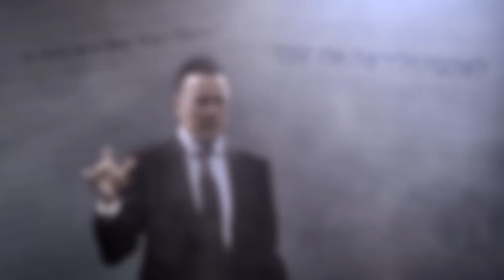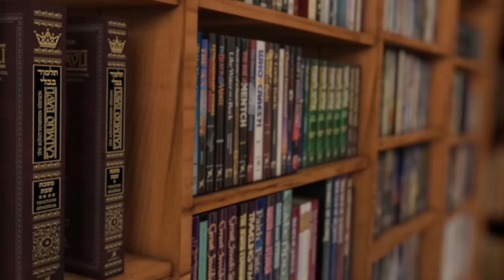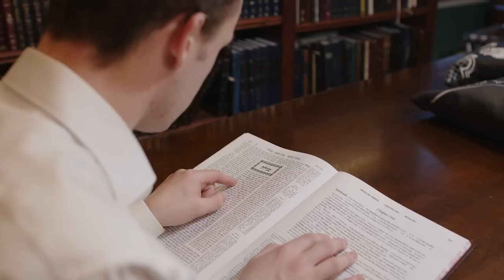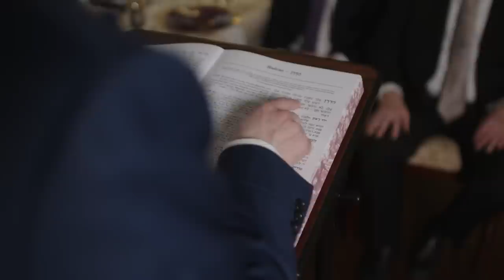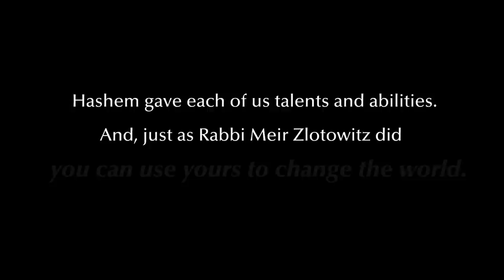ArtScroll Presents: Yaakov Shwekey - Veha’er Eineinu - A Tribute to Rabbi Meir Zlotowitz ZT"L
When Yaakov Shwekey walked into ArtScroll/Mesorah headquarters last year with a group of children from the Special Children’s Center of Lakewood, the idea first popped into his head. And the idea had been germinating ever since.

Yaakov saw the mural on the wall of Rabbi Meir Yaakov Zlotowitz zt”l, the legendary founder of ArtScroll/Mesorah Publications, along with a beautiful tribute penned by his partner, Rabbi Nosson Scherman, depicting the world-changing impact that this one man had on the world.

Yaakov wanted to express those very sentiments through song, paying homage to Rav Meir Yaakov ben Rav Aharon zt”l, who lit up the world with his vision and dedication to spreading Torah to the four corners of the globe.

It was thus that this song, Veha’er Eineinu, was born.

The result is a stunning production that movingly portrays the story of a child who questions his own ability to make a difference, but goes on to become the greatest Torah disseminator of his time, forever changing the Jewish landscape.

The takeaway? Hashem gave each of us talents and abilities. And just as Rabbi Meir Yaakov Zlotowitz did, so can you use yours to change the world.

Veha’er Eineinu
Composed by: Eli Klein, Yitzy Waldner and Yaakov Shwekey
Produced by Yaakov Shwekey and Yitzy Waldner
Arranged and Mixed By: Ravid Kashti
Child Soloist: Nosson Zvi Zlotowitz
Video Produced by Kol Rom
Directed by: Chananya Kramer
Filmed at ArtScroll Studios
Director of Photography and Visual Effects: Tim Brosius
Filming: Emmanuel Lee
Scripting: Malka Leah Josephs
Casting: Adina Chesir
Editing: Nechama Weiner
Starring: Yaakov Kramer & Family, Jacob MacKinnon, Brandon Rothstein, Yaakov Zuber, Shmuel Boruch Chesir, Shmuli Kranz & Family
Special Thank You To: Rabbi Sheah Brander, Eli Kroen, the Jaffa families, Jenine Shwekey, Yaakov Klugman and family, Chaim and Shira Zlotowitz, Colin and Lauren Goldstein and family, and Rabbi Dovid Neuman/V’Haarev Na

LYRICS:

אָבִינוּ אָב הָרַחֲמָן הַמְרַחֵם רַחֵם עָלֵינוּ וְתֵן בְּלִבֵּנוּ לְהָבִין וּלְהַשְׂכִּיל לִשְׁמֹעַ לִלְמד וּלְלַמֵּד. וְהָאֵר עֵינֵינוּ בְּתורָתֶךָ וְדַבֵּק לִבֵּנוּ בְּמִצְוֹתֶיךָ וְיַחֵד לְבָבֵנוּ לְאַהֲבָה וּלְיִרְאָה אֶת שְׁמֶךָ

"Our Father, the merciful Father, Who acts mercifully, have mercy upon us, instill in our hearts to understand and elucidate, to listen, to learn, and to teach. Enlighten our eyes in Your Torah,  attach our hearts to Your commandments, and unify our hearts  to love and fear Your Name."